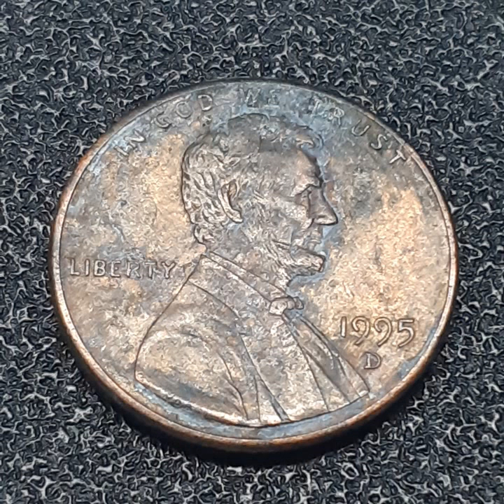ONE CENT 1995D (228)